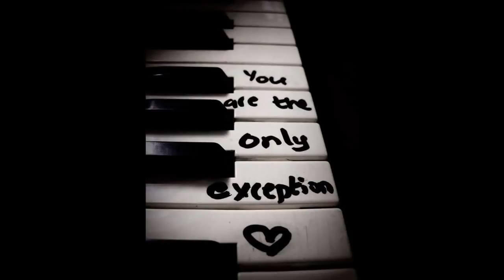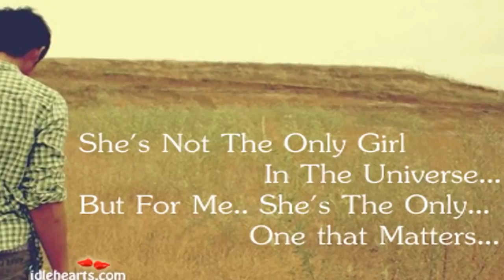Nathis - Take Me Away (Emotional Romantic Sad Piano Love Song)